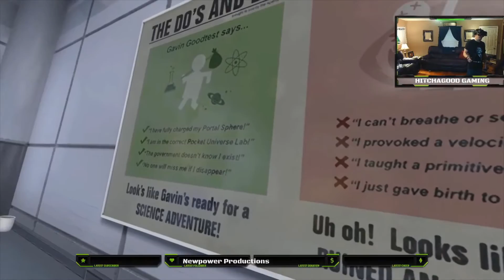The Lab VR - Catapult Chaos!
This week we launch morty into a pile o' boxes, play fetch with a demon dog and get some flash backs to anatomy class.